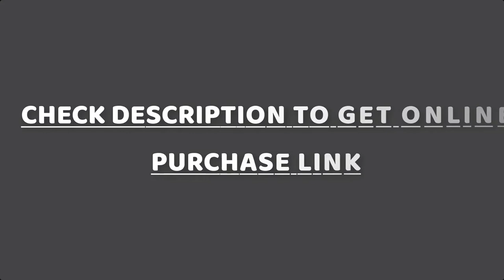Top 5 Best Deer Hunting Knife in 2024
In this video we are short listed the top 5 Best Deer Hunting Knife on the market in 2024. We made this list based on our personal opinion.

05. FieldTorq Stag- Multifunctional

04. GVDV Hunting Knife Kit

03. Rush Deer RG10 Folding

02. Grand Way FB 251 Hunting

01. Gerber Vital Big Game Folder